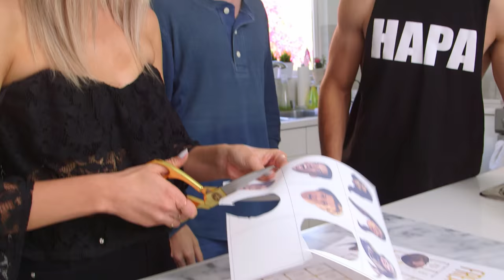DIY MOVIE NIGHT: FOOD, DECOR & GAMES! | Meghan Rienks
"Why DIY when you can buy?"

I'm taking you guys along with me as I throw a DIY Movie Night party for my friends so we can watch OUR NEW SHOW FREAKISH!!! Yep. Shamelessly watching our own show...together. on tv.

I would LOVE if you & your friends recreated this DIY Movie Night & tagged me in your posts/pictures with @MeghanRienks &

STALK MY FRIENDS & WHO ALSO HAPPEN TO STAR IN THE SHOW

PIZZA DIP
 -8 oz soft cream cheese
 -1½ cups pizza sauce
 -1 cup shredded Italian style cheese
 -8-10 slices of pepperoni
 ½ teaspoon Italian seasoning
 crackers, sliced bread, or breadsticks for dipping

Combine cream cheese, spices & grated cheese
Spread into a pie pan or dish.
Top cream cheese mixture with pizza sauce.
Sprinkle remaining cheeses followed by pepperoni.
Bake 25 minutes or until bubbly
Serve with bread.

APPLE CIDER MOCKTAIL:
 -2 chopped apples
 -1 chopped orange
 -1 chopped pear
 -1 container of apple cider
 -sparkling water/ lemon lime soda

Combine & enjoy!

RED VELVET LAVA CAKES
 -(Video coming soon!)

Did you miss my last vlogs? WATCH THEM HERE!
♡ KISSING BOYS IN MY SHOW! | Vlog #18